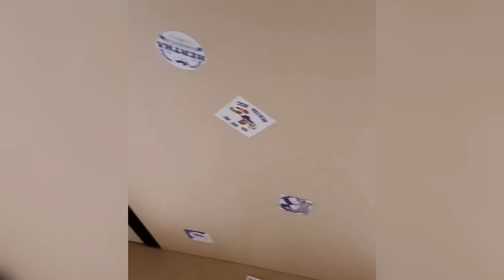Das ist Berlin #48